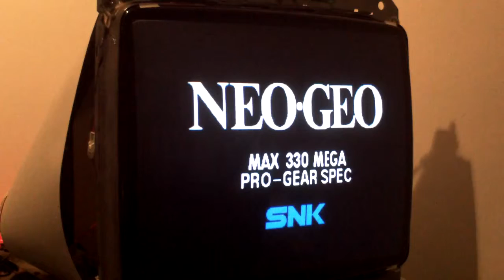Metal Slug on a Arcade Monitor, MAME Emulation